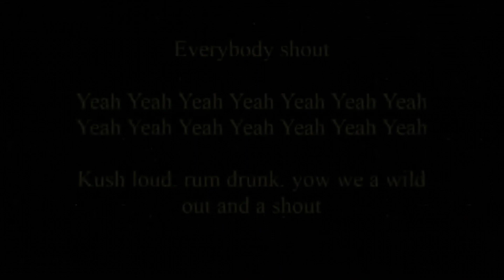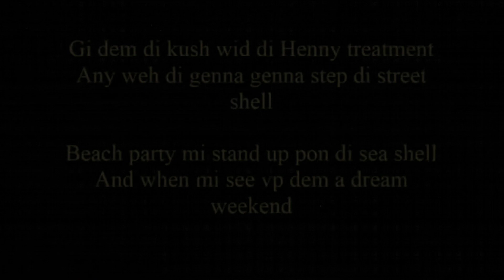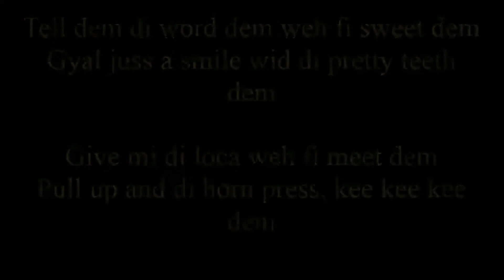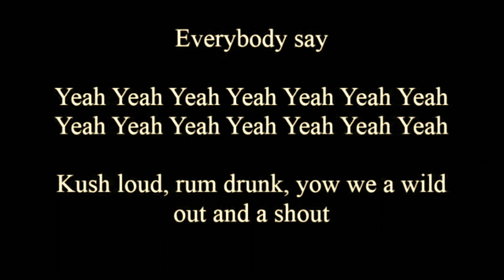Aidonia - Yeah Yeah - [ Lyrics ] - Aug 2017